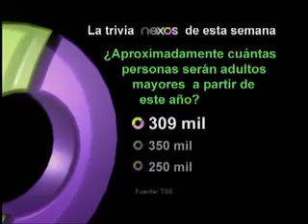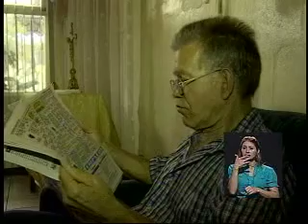Rodrigo Morales: Pensionado